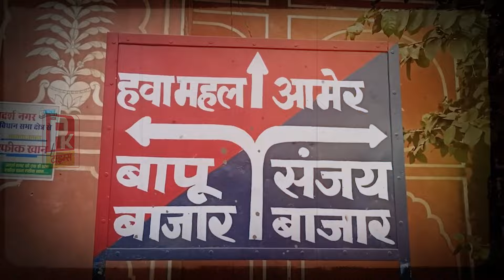रफीक खान और बालमुकुंदाचार्य हुए आमने सामने ! | Rafeek Khan | Balmukund Acharya